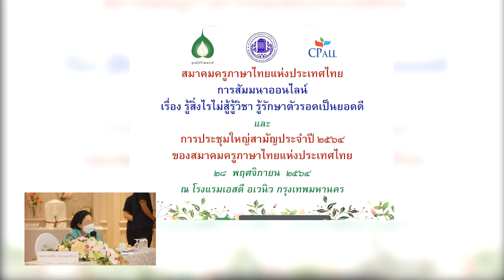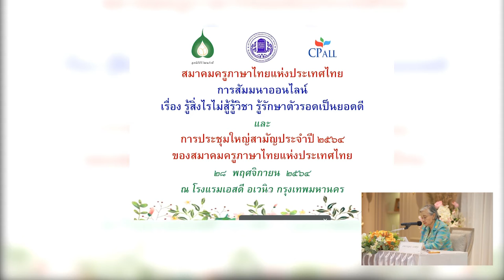นายกสมาคมกล่าวปิดสัมมนาเรื่อง และประชุมใหญ่สามัญประจำปี ๒๕๖๔ ( part 8 )